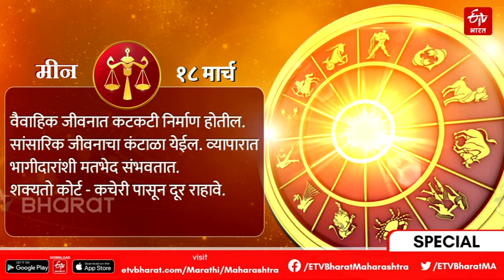18th March Horoscope - कसा असेल तुमचा दिवस? जाणून घ्या आजचे राशीभविष्य